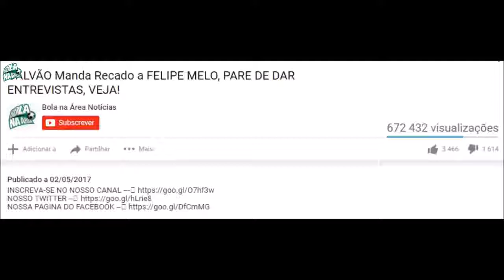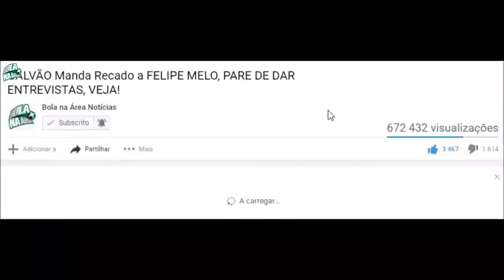Gols Chapecoense x Zulia CHAPE VIRA CONTRA O ZULIA LIBERTADORES 2017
Gols: Chapecoense 2 x 1 Zulia-VEN - Libertadores 2017. Heroica, Chape vira sobre o Zulia no fim e ainda aguarda recurso por Liberta. Com dois gols nos .

Baixe agora mesmo o melhor aplicativo para acompanhar o seu time favorito: • Download the best app to keep track of your favorite team .

Baixe agora mesmo o melhor aplicativo de futebol do mundo para acompanhar o seu time do coração: - Download the best football app in .